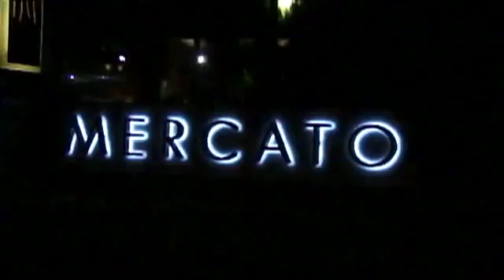HAWTHORN SUITES, WYNDHAM Finished, MediaZone.net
HAWTHORN SUITES, WYNDHAM Finished, MediaZonenet

Mediazonenet Approved
Joel Skretvedt

 best actress winner
 ron silver
 sandra bullock oscar acceptance speech
 john hughes death
  the cove movie
 fisher stevens
 oscar winners  list
 kl detector
 the cove wiki
  lloyd bridges
 roy disney
 sandra bullock meryl streep kiss
 milton hershey school
 elinor burkett oscars
  towhead
 robert a harding
 t bone burnett
 dorothy bridges
  academy award winners

 rodney stuckey
 ben roethlisberger
 morgan freeman left
 infinite power solut
 chester taylor
 shannon meehan
 anquan boldin
 melinda dennehy
 keith olbermann bill
 hannah and masons
 sarah killen
 eduardo garcia valse
 hannah and masons cr
 larry langford sente
 the crowded sky
 tradeking
 rosemarie essa
 nimrod definition
 chicago bears